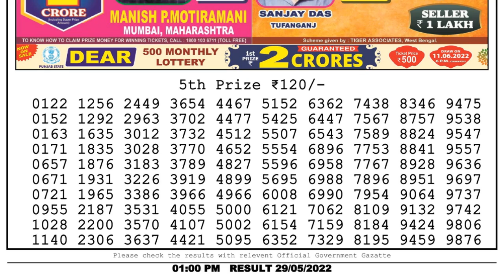🔴Dear Lottery Sambad Live 1pm today 29.05.22 Nagaland State Lottery Result